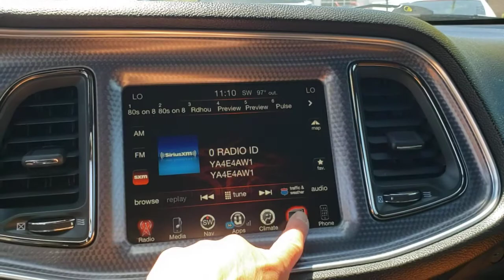2016 DODGE CHALLENGER Henderson, Las Vegas, Bullhead City, Lake Havasu, Laughlin, NV TSP15882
B5 Blue Pearlcoat Used 2016 DODGE CHALLENGER available in Henderson, Nevada at Towbin Dodge. Servicing the Las Vegas, Bullhead City, Lake Havasu, Laughlin, NV area.
2016 DODGE CHALLENGER 2DR CPE SRT HELLCAT - Stock#: TSP15882 - VIN#: 2C3CDZC93GH112155

Towbin Dodge
275 Auto Mall Dr

Towbin Dodge, located in the Valley Auto Mall in Henderson, is pleased to offer this B5 Blue Pearlcoat 2016 Dodge Challenger SRT Hellcat for purchase, this vehicle is well equipped with many features including. Certified By Carfax - No Accidents, Adaptive suspension, Heated front seats, Laguna Performance Seats w/SRT Embossed Logo, Navigation System, Panic alarm, Power driver seat, Power Sunroof, Quick Order Package 26R SRT Hellcat, Radio: Uconnect 8.4 NAV, Ventilated front seats. RWD 8-Speed Automatic 6.2L V8 Supercharged Clean CARFAX.brbrRecent Arrival!brbrbrThanks for checking out this great vehicle. When looking to buy pre-owned, why not buy from the #1 Dodge dealer in Nevada? Give us a call or come by today to see our huge inventory selection and let our great team assist you in locating your next vehicle!brbrAwards:br  * JD Power Initial Quality Study (IQS)   * JD Power Initial Quality Study (IQS), Vehicle Dependability Study